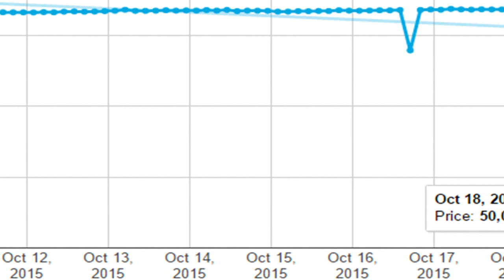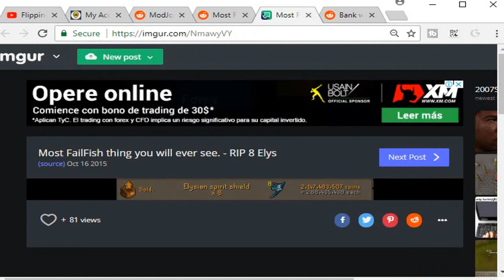How did an Elysian Spirit Shield Accidentally Sell for 50k? Massive Grand Exchange Bug! [OSRS]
Hey guys, do you all remember when some guy accidently sold his elysian spirit shield for 50k? Well I do. Today were going to be looking at how this happened.

For a while there were a few theories on what happened. Most people thought it was fake, but after a while a Jmod confirmed it to be a legitimate game function. I will be looking at the grand exchange mechanics that caused this to happen. Was this a massive grand exchange bug, or something else?

Clan Chat:
"FlippingOSRS"